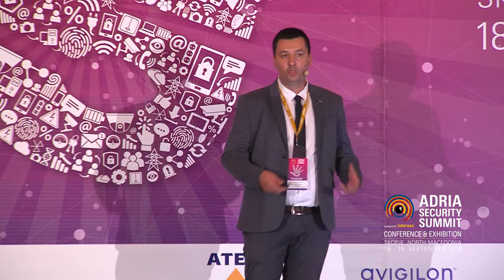CASE STUDY Presentation; Surveillance of Public Roads and Squares: Užice Safe City Project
Aleksandar Stojanović, inžinjer tehničke podrške, Dahua Technology